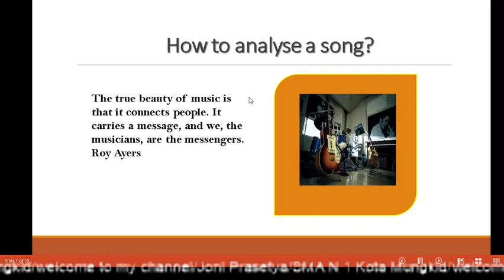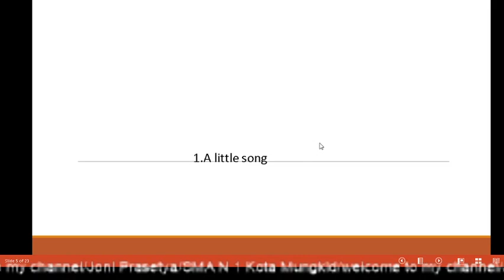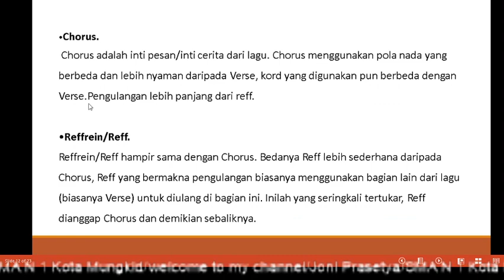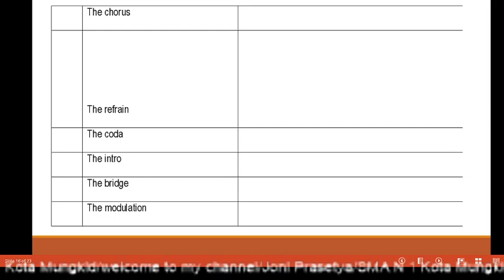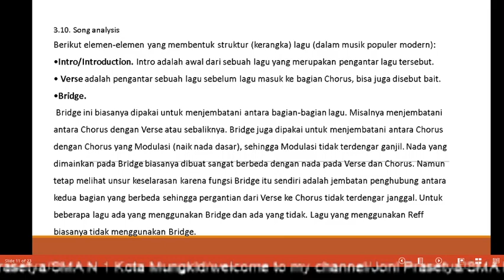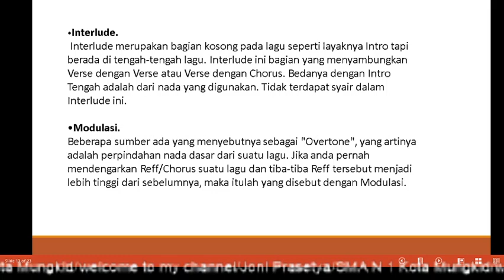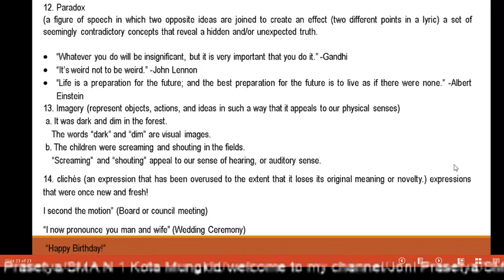Song Analysis for XI Graders (Senior High School)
this is a material for English Lesson  grade XI